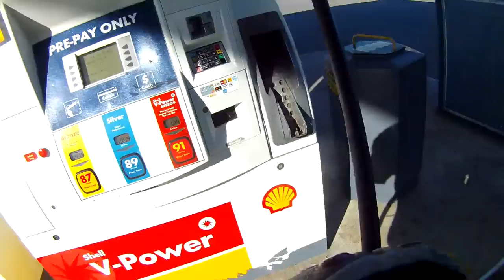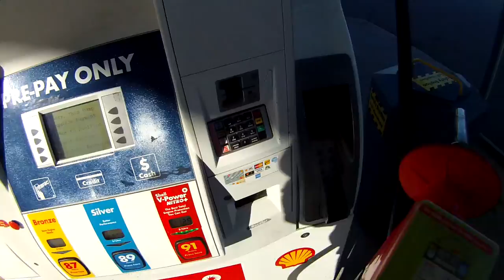COWS AND MOTORCYCLE'S MOTOVLOG#3 :BEAKER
hey everyone this motovlog got a little weird but what ever let me know if you guys like this kind of video